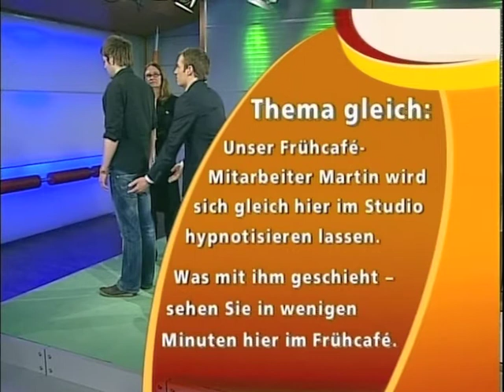Hypnose mit Hypnosetherapeutin S. Carstensen (Teil 2/3): Selbsthypnose-Anleitung live im Studio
Die zweifache Mutter Katja Jagle befindet sich in einer sehr schwierigen Lebenssituation. Die erfahrene Hypnotiseurin Sidonie Carstensen hilft ihr mit Hypnose live im Studio von Hamburg1 und demonstriert eine schnelle Technik der Selbsthypnose.